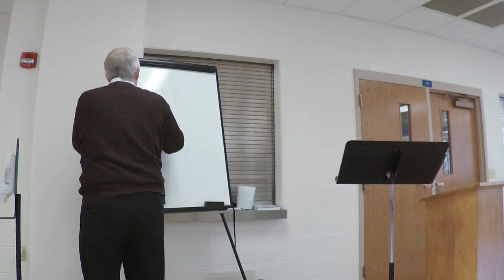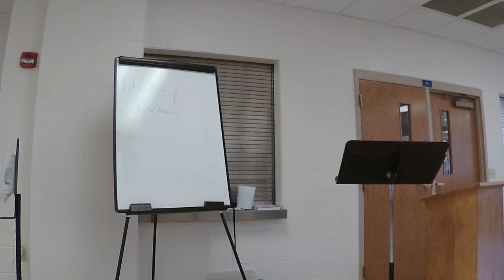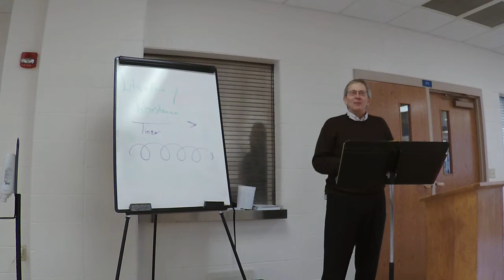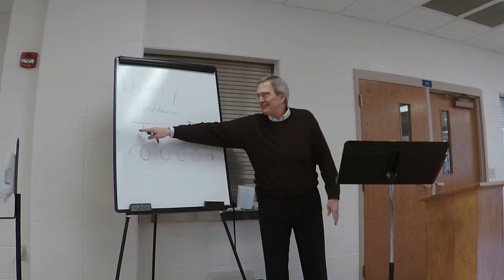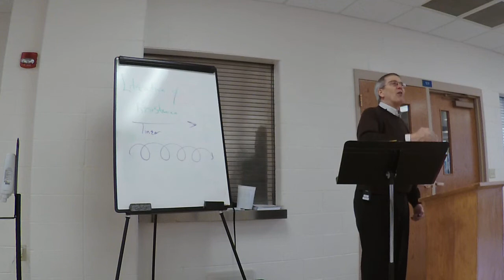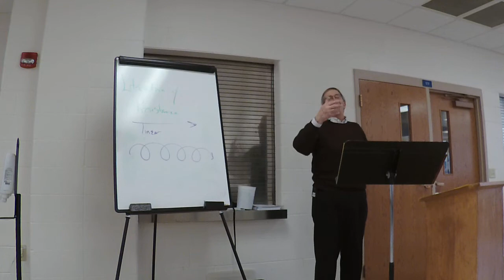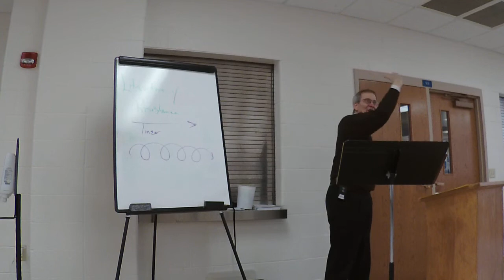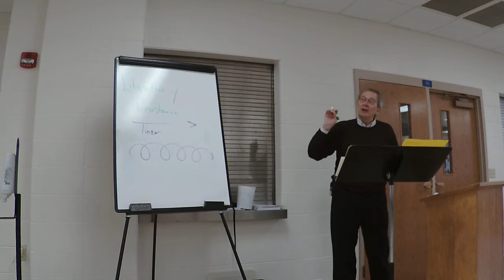Book of Revelation (Chapters 1 - 3) - Msgr. Mark Pierce, Instructor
Diocesan School of Biblical Studies (May 15, 2021)
Book of Revelation (Yr. 2, III.7-9)